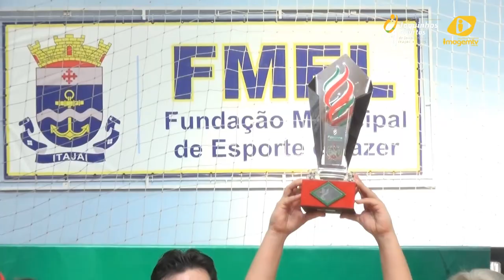compacto final futsal feminino chapeco x bal camboriu